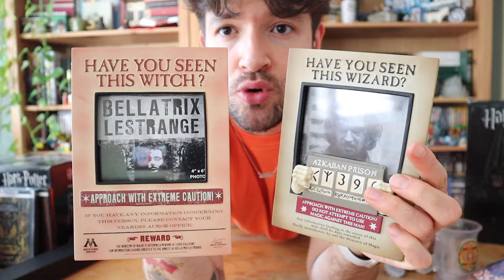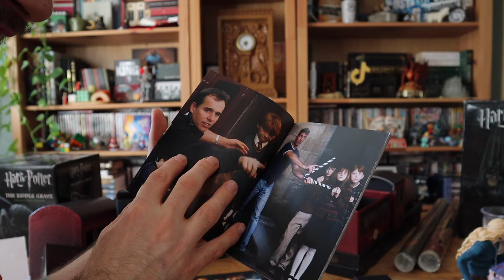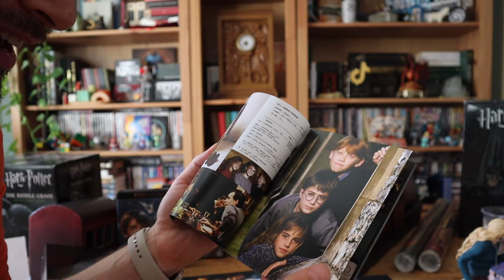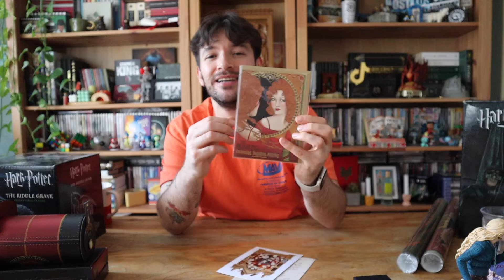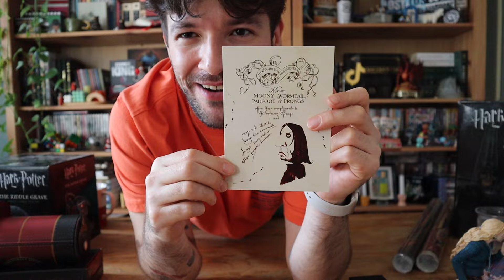38.000TL'lik HARRY POTTER ALIŞVERİŞİ!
Bu videoda sizlerle, ağırlıklı olarak Londra seyahatim sırasında aldığım Harry Potter ürünlerini inceledim!